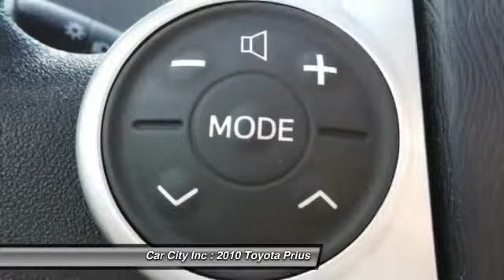2010 Toyota Prius Des Moines IA 5210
2010 Toyota Prius I - $17995

Don't miss this 2010 Toyota Prius. Make a great choice today with this must-have vehicle. Learn more about this vehicle by contacting the dealership today and complete your driving dreams.